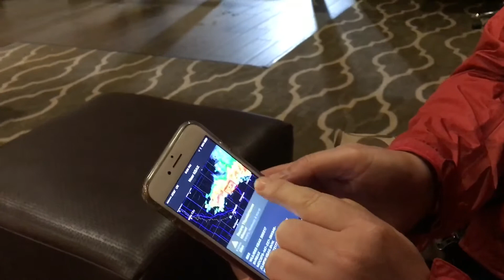Driving our RV in Severe Weather - (EP 2: Going West)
Today started off great but by afternoon the adventure turned to dodging and waiting out tornadoes on the way to Kansas.  We spent an additional 3 hours getting to our campground at Bloomington East outside of Lawerence, Kansas. The Jayco Hummingbird pulled like a gem in adverse conditions. And WalMart deli food is actually very good!